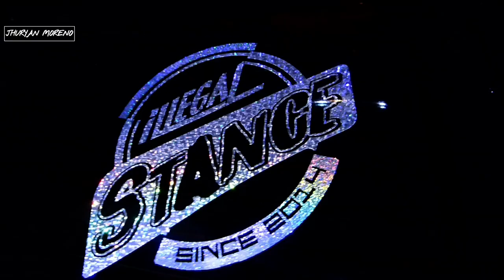ILLEGAL STANCE QUITO ECUADOR 🇪🇨🚗